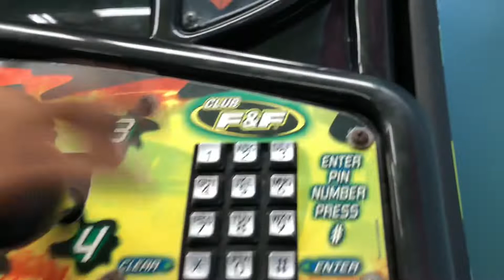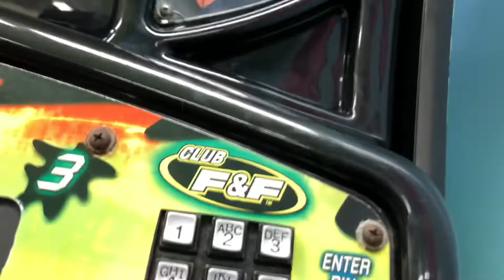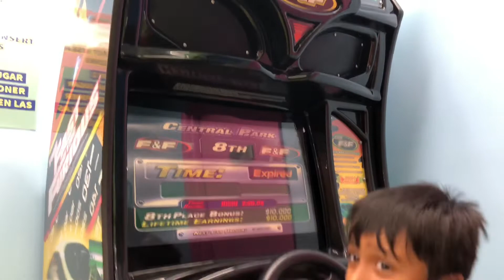Chuck E. Cheese’s Fast and furious kids car race game USA🇺🇸kids fun place Queens tour4K highlights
Chuck E. Cheese’s
Chuck E. Cheese’s games
Chuck E. Cheese’s plays
Chuck E. Cheese’s arcades games
Chuck E. Cheese’s fun’s

Chuck E. Cheese’s song

Chuck-e-Chese song

Chuck E. Cheese’s tour
Chuck-e-Chese
Chuck-e-Chese tour

Chuck E. Cheese’s surprise

Chuck E. Cheese’s online games

 Let’s Go Jungle Game Chuck E. Cheese’s Plainview USA 🇺🇸 Gaming zone tour 4K highlights